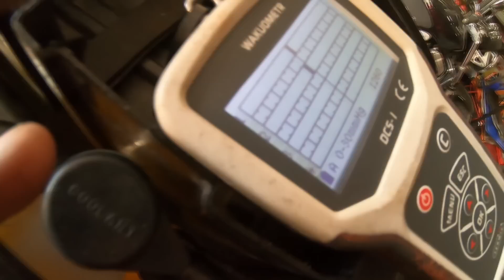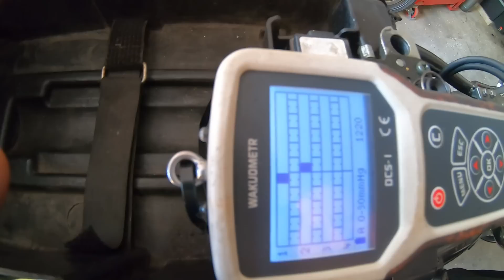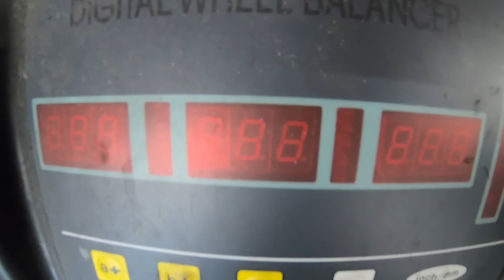Kawasaki ER5 pełen przegląd.